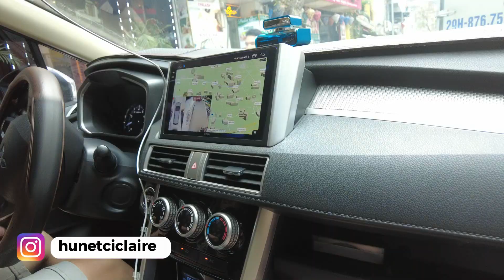Vietnam #4"Voyage de rêve Confort entre Hanoï et Ha Giang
"Découvrez comment j'ai transformé un voyage de 6 heures en bus entre Hanoï et Ha Giang en une expérience confortable et agréable ! Dans cette vidéo, je partage mes astuces pour voyager avec style et détente, en profitant de chaque moment du trajet. Attendez-vous à des sièges spacieux, des vues époustouflantes et une ambiance relaxante. Préparez-vous à être inspiré pour votre prochaine aventure !"